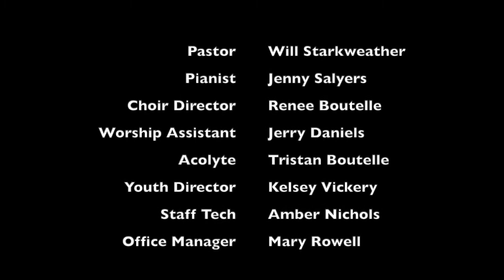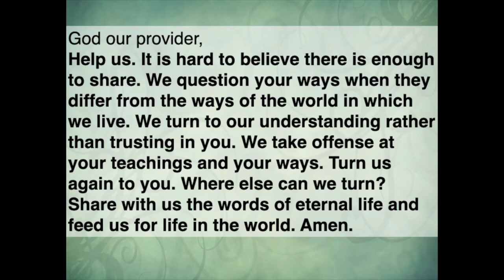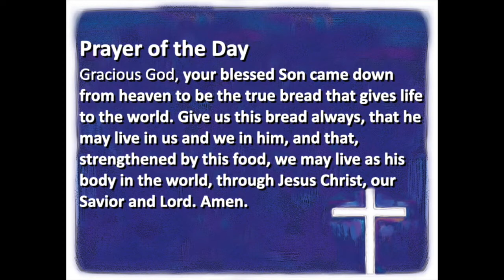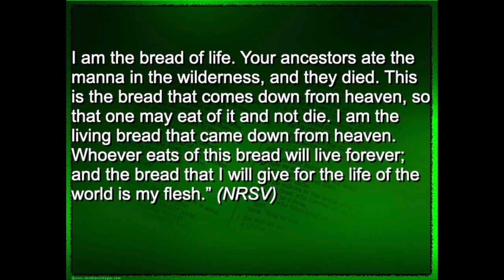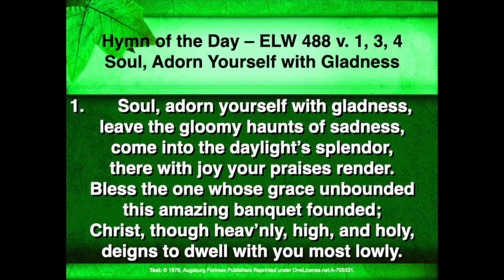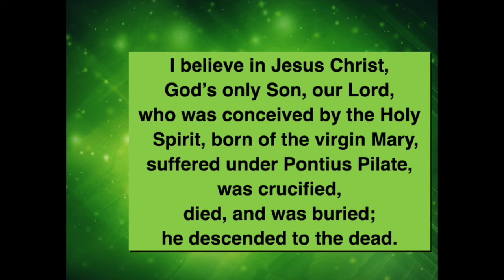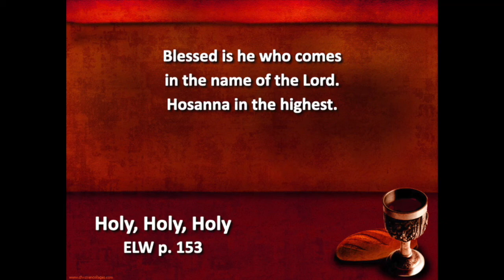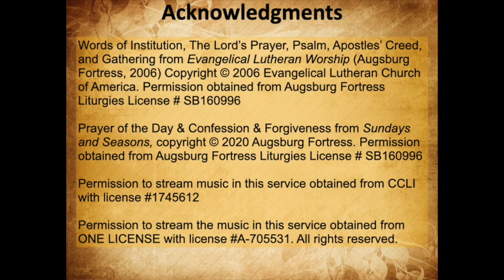St. Martin's Lutheran Church Worship Aug 8, 2021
Ephesians 4:25-5:2, 9-15; Psalm 34:1-8; and John 6:35, 41-51 from the New Revised Standard Version Bible © 1989 Division of Christian Education of the National Council of the Churches of Christ in the United States of America. Used by permission.

Permission to stream music in this service obtained from CLLI with license #1745612​​​​​​​​​​​​​.